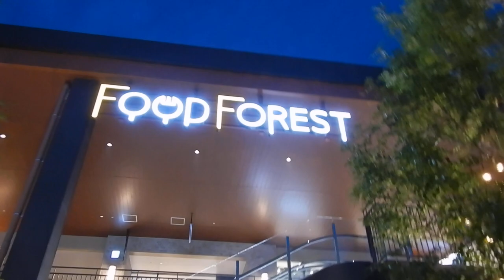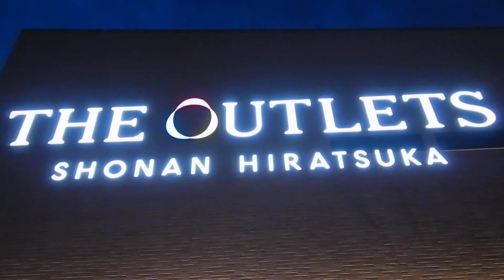ジアウトレット湘南20231220クリスマスイルミネーション スカイランタン風DSCN0585